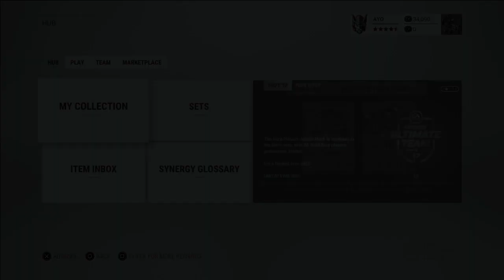PLAYER PACKS! - NHL 17 Pack Opening & Giveaway